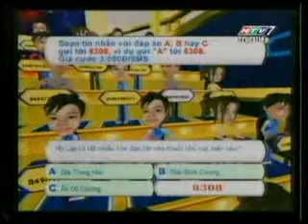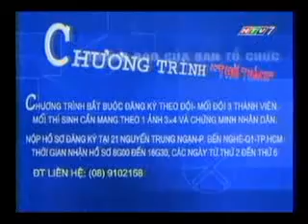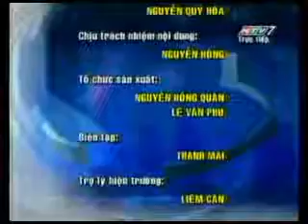HTV7 - Chương trình Thử thách (gần Full - 12/2007)